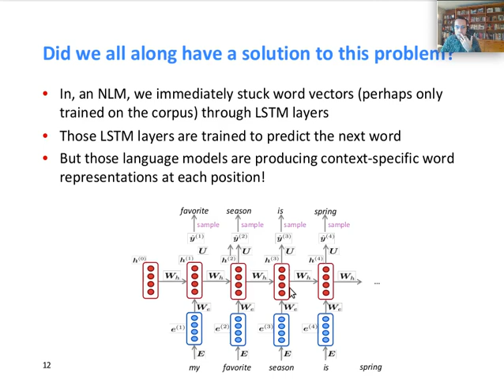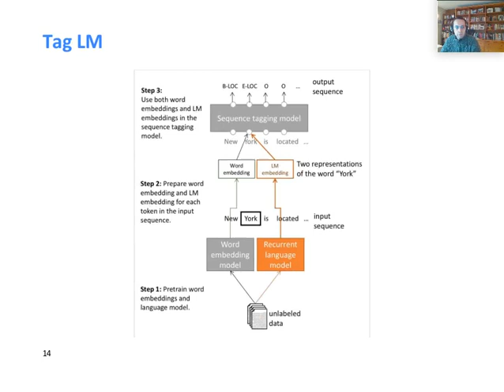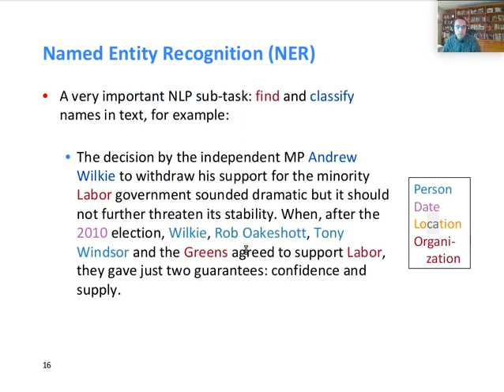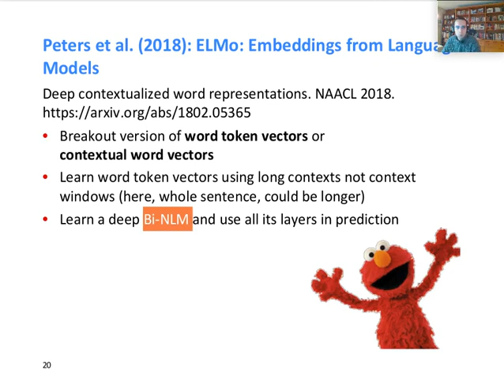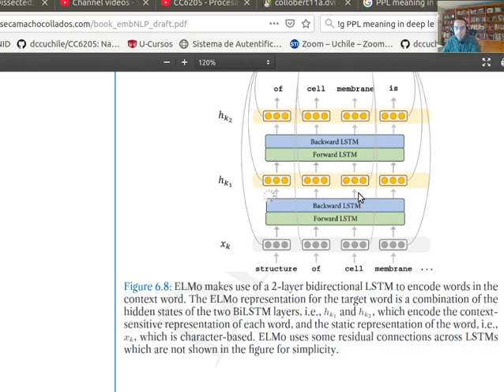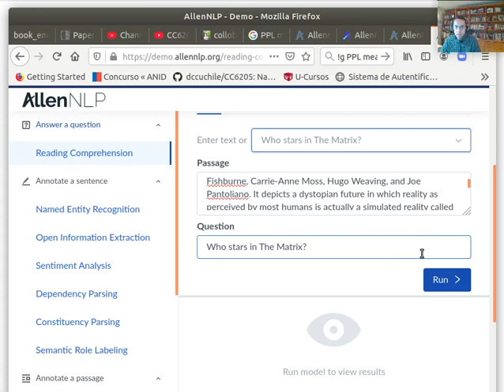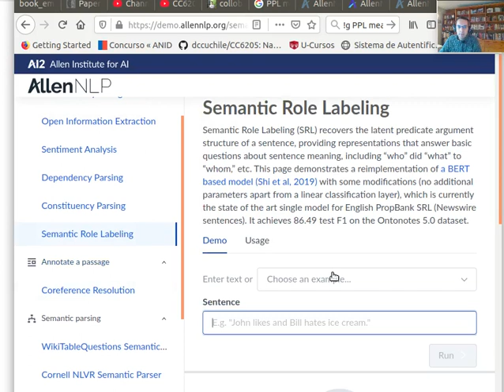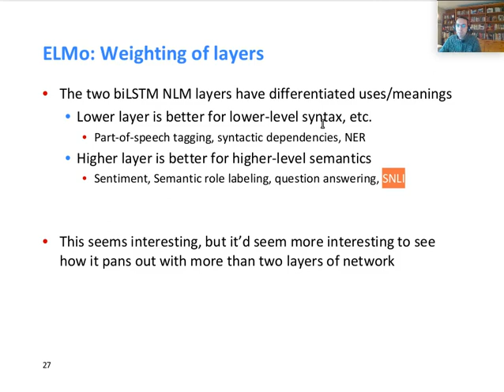CC6205 - Procesamiento de Lenguaje Natural: Contextual Word Representations Parte 2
Contextual Word Representations Parte 2